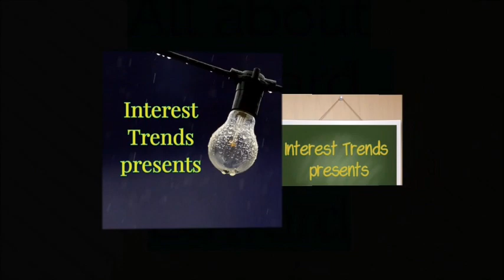REACTION ni IZA CALZADO sa SINABI ni EPY QUIZON tungkol kay MAYMAY ENTRATA....